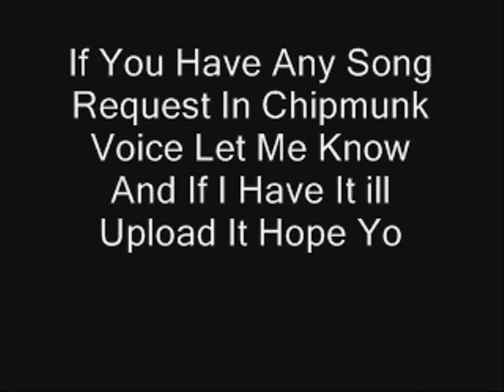Alvin And The Chipmunks Version Of O Fortuna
another song in chipmunk voise enjoy! Sounds Scary In A Way...